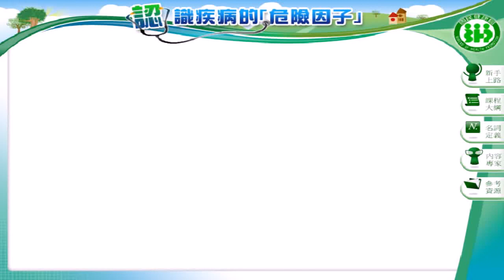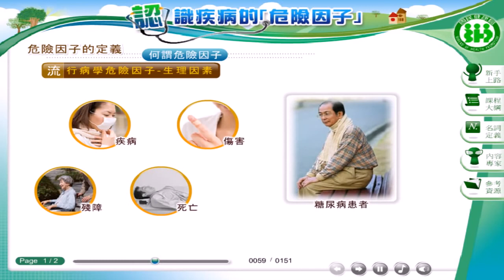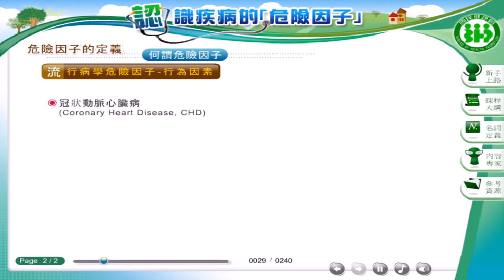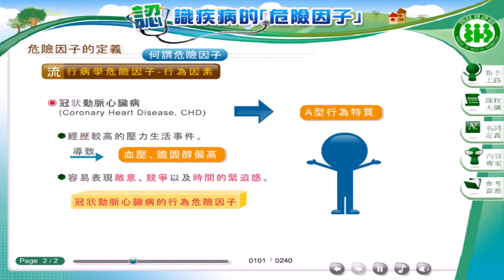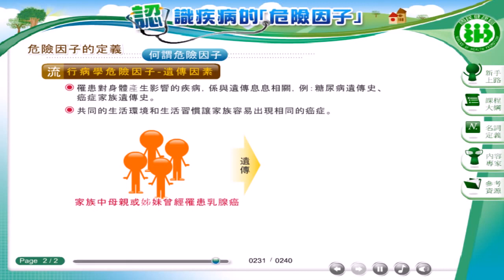「認識疾病的「危險因子」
以應用流行病學為主題，課程內容包含:認識疾病的「危險因子」、疾病危險因子的衛教介入 、應用流行病學的人時地、統計圖表如何解讀流行病學的資訊、盛行率、發生率以及死亡率如何運用。